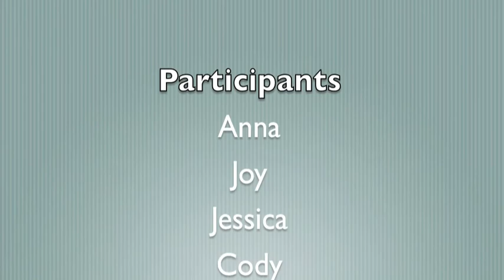Stretchy Band Alliteration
Using movement, rhythmic cues, and a Stretchy Band™, children learn the skill of alliteration in a fun and motivating environment.  A related blog post gives more information about why alliteration—being able to generate words that start with the same sound—is an important foundation for literacy.

Tuneful Teaching was created by Kathy Schumacher, a board certified music therapist with over 25 years of clinical experience. She specializes in reaching children with special needs and maximizing the potential of all children through music based learning. With a passion for teaching people with diverse learning styles how to read, she has written over 200 songs to meet specific client needs and has created multiple resources for teaching and learning literacy skills.